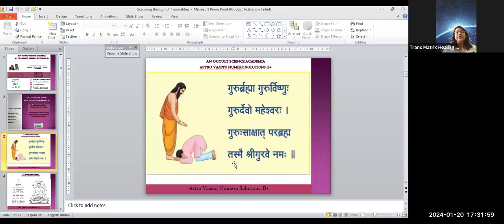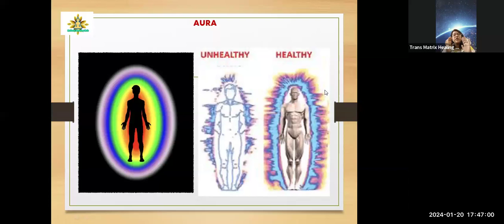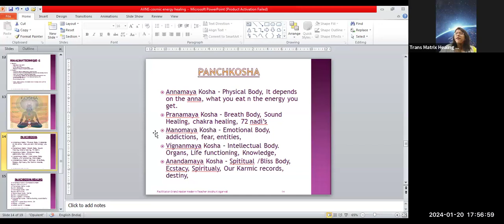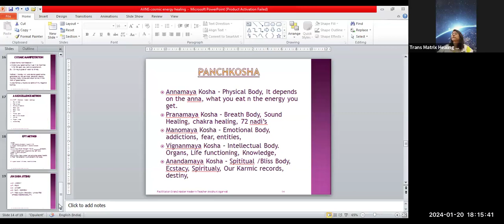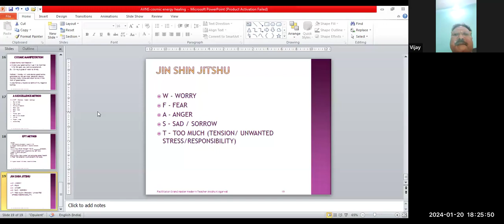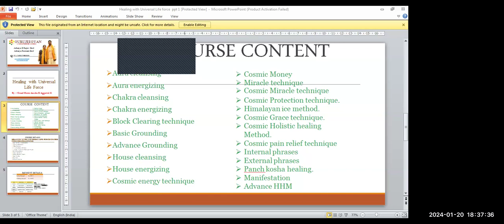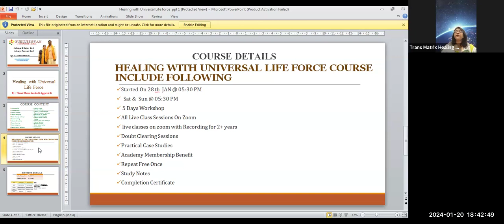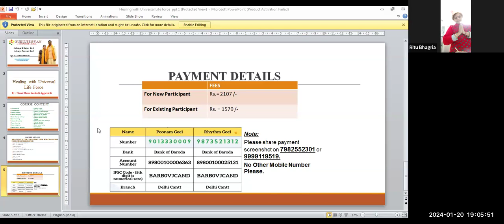"The Power of Universal Life Force: Unlocking Healing Energies"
In this enlightening video, we delve into the incredible potential of the Universal Life Force and its profound impact on healing energies. Join us as we explore the many ways in which this powerful life force can unlock transformative healing and guide us towards optimal well-being.

Discover the secrets behind harnessing the Universal Life Force and learn how to tap into its unlimited potential. Explore ancient healing practices that have stood the test of time, as well as modern techniques that have evolved to utilise this incredible energy. By understanding and mastering this universal power, you can access a profound level of healing and promote vitality in all aspects of your life.

Through this captivating discussion, you will gain insight into the various ways the Universal Life Force can enhance physical, emotional, and spiritual wellness. Explore how different healing modalities, such as Reiki, Pranic Healing, and Qi Gong, harness and direct this energy to restore balance and harmony within the body.

Join us on this transformative journey as we unlock the hidden energies of the Universal Life Force. Get ready to experience the profound healing and rejuvenating effects it can have on your mind, body, and soul. Open yourself up to a world of unlimited potential and discover the true power within.

Don't miss out on this opportunity to learn how to connect with the Universal Life Force and unlock its incredible healing energies. Join us now and embark on a journey towards holistic well-being like never before!

Enrol For Healing With Universal Life Force
By: Grand Master Healer Anshu K Aggrawal ji

Course Details:
👉5 Day Workshop
👉 Zoom live Classes
👉 Class Recording & PDF
Will we provide
👉 Class Timing: 5:30 p.mm

COURSE CONTACT
🍁Course Content
🍁Aura cleansing
🍁Aura energising
🍁Chakra cleansing
🍁Chakra energising
🍁Block Clearing technique
🍁Basic Grounding
🍁Advance Grounding
🍁House cleansing
🍁House energising
🍁Cosmic energy technique
🍁Cosmic Money
🍁Miracle technique
🍁Cosmic Miracle technique
🍁Cosmic Protection technique.
🍁Himalayan ice method.
🍁Cosmic Grace technique.
🍁Cosmic Holistic healing Method.
🍁Cosmic pain relief technique
🍁Internal phrases
🍁External phrases
🍁Panch kosha healing.
🍁Manifestation
🍁Advance HHM